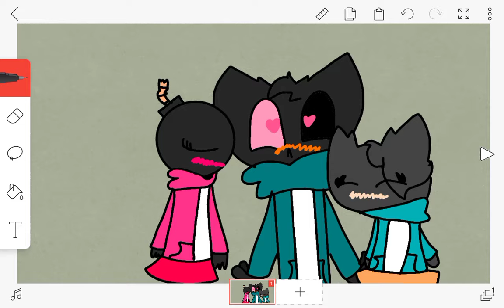Gift for whitty female :3